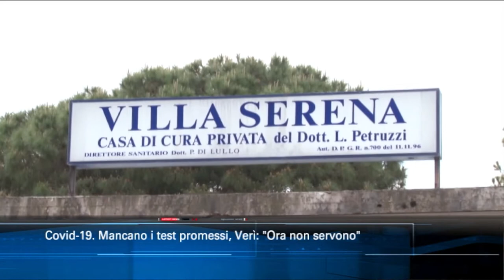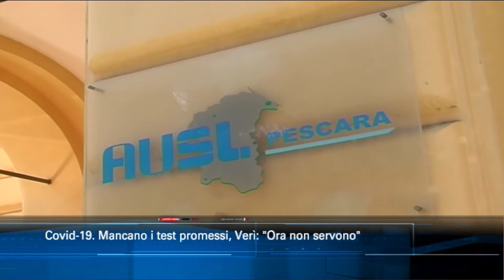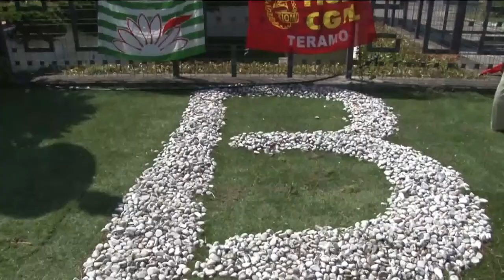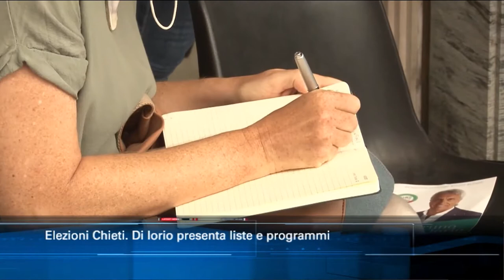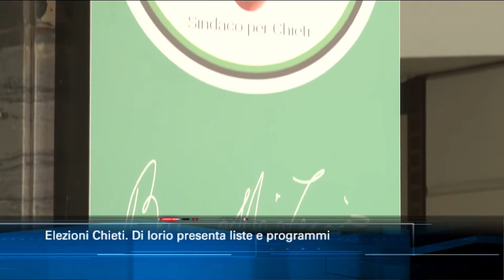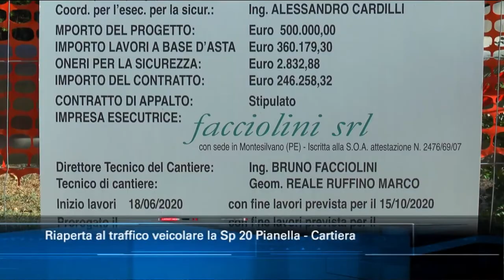TgSei edizione delle 14 di mercoledì 26 agosto 2020